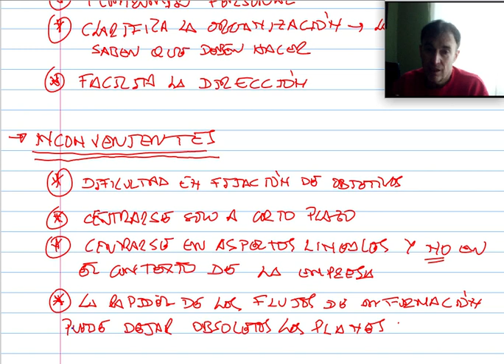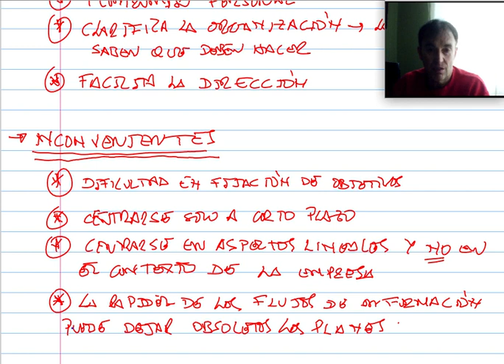Dirección por objetivos D P O